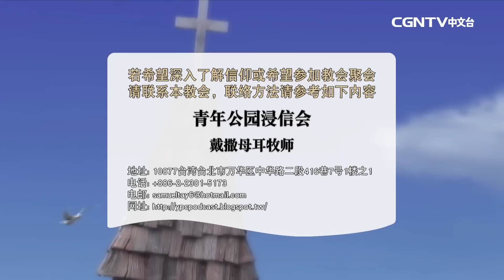【話語之泉 - 戴撒母耳牧師】一瞬間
主講者：戴撒母耳牧師（青年公園浸信會​）